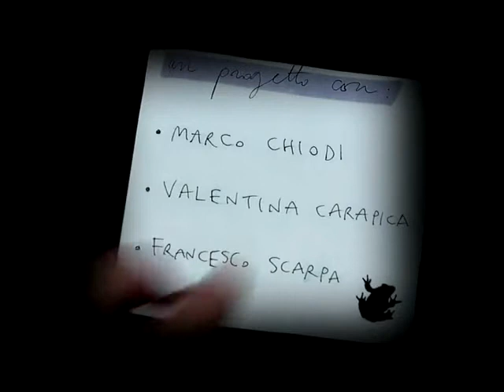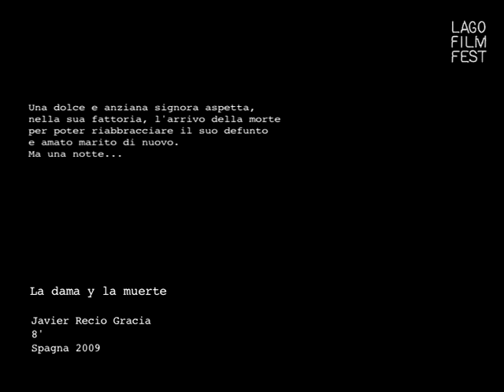Diciottocchi 2010 - Valentina Ciarapica - Mirko racconta "La Dama y la Muerte"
Video realizzato nell'ambito del progetto Diciottoocchi di Lago Film Fest 2010
Mirko è volontario al Lago Film Fest e presenta i corti della sezione Unicef al cortile Carlettin.
Lo ho incontrato all'info point e gli ho chiesto di raccontarmi un corto: lui ha scelto "La dama y la muerte", un'animazione spagnola.